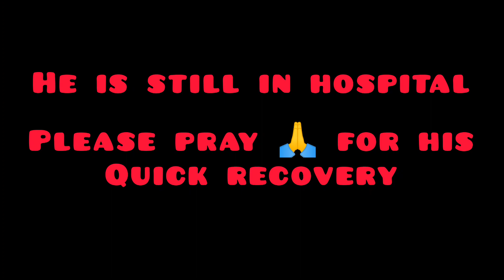Please Pray 🙏 for my Son, ऐसा किसी भी माता-पिता के साथ नहीं होना चाहिए | बेटे के लिए प्रार्थना करें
Please Pray 🙏 for my Son, ऐसा किसी भी माता-पिता के साथ नहीं होना चाहिए || कृपया मेरे बेटे के लिए प्रार्थना करें

Cover Topic :-
Childrens Health
Son's Health
Ribs Retraction
Breathing Issues in Childrens
Rib Retraction
Retraction
Parents
vlogs
daily vlogs
family vlogs
hindi blogs
旅vlog
travel vlogs
indian vlogs
ss vlogs
md vlogs
ypm vlogs
alex vlogs
funny vlogs
hindi vlogs
gaurav vlogs